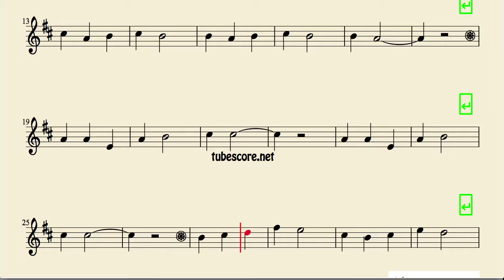Los Cuatro Muleros Sheet Music for Clarinet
Sheet Music
soon in

Best Regards.